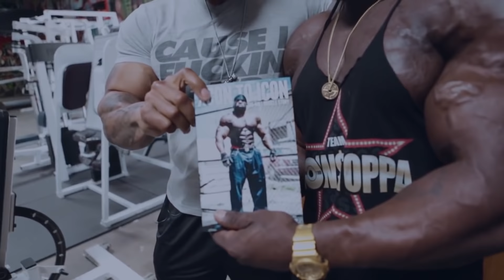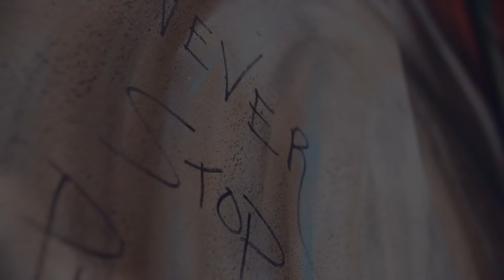CT'S PERSONAL FAVS: "WHEN THE AFRICAN RHINO ENTERED THE VALLEY OF THE BEAST"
Clothing and ISYMFS Gear!